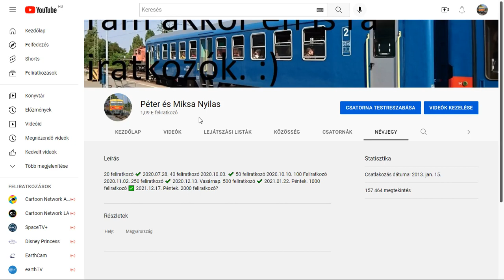1090 Feliratkozót is elértük 2022.08.31. Szerda.